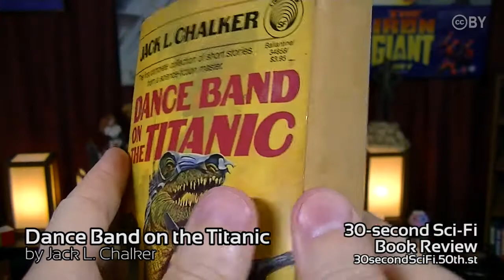Dance Band on the Titanic by Jack Chalker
30-second Sci-Fi Book Review #175